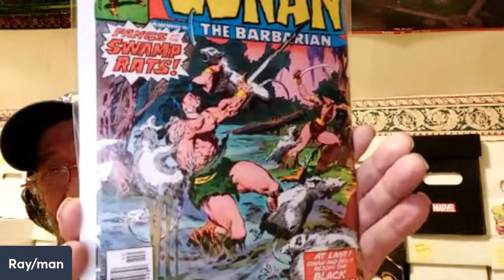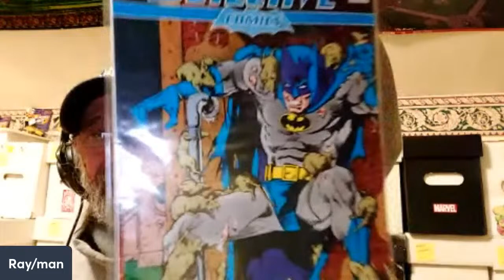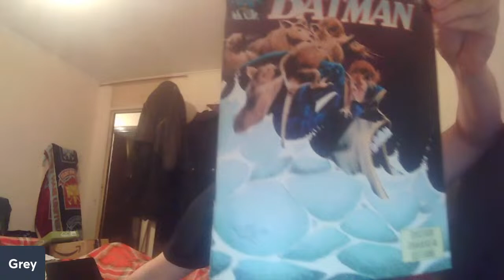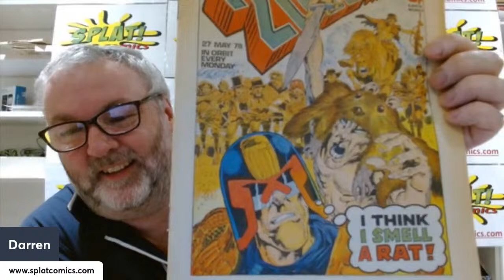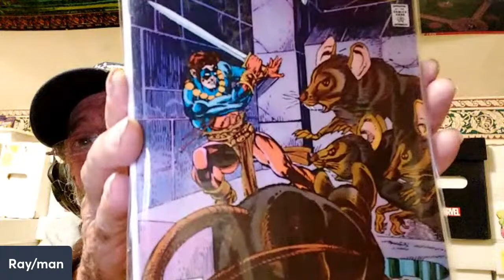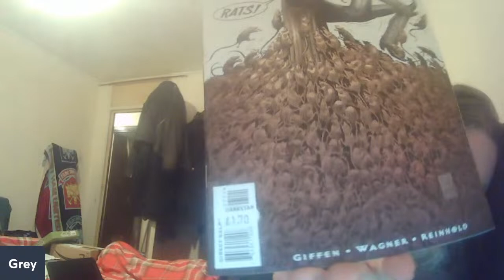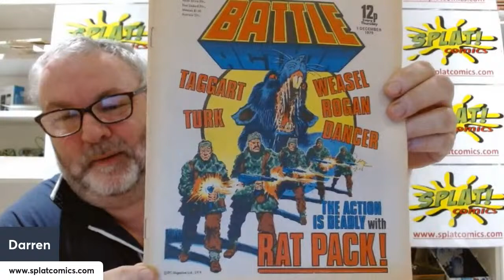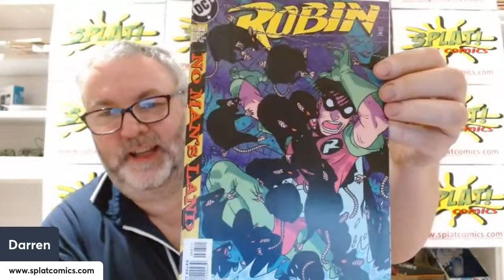Cover Slingers Showdown - Rats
Hello folks, I want to thank you all for joining us for this latest episode of Cover Slingers Showdown, twitch your whiskers and feast your beady pink eyes on these awesome "rats" themed covers

I'm your host thegreyman the big cheese of these proceedings and I'm joined by the following droppings from the YouTube comic community

Joining us from his sinking ship it's

The Latin name for the rat is Rattus Rattus, this slinger's Latin name is Fattus Twattus, it's
Splat! Comics

They say you are never more than 10 feet away from a rat, here's a slinger who's never more than 10 feet away from a snack, it's

The 7th Armoured Division was an tank division of the British Army in WWII, they were nicknamed the Desert Rats, this slingers knows tanks and is this show's very own desert rat, it's

Finally here's the woman who rats... I mean rates all our comics, it's Judge

Kevin Hole
Colin Tyler
Elric Newby (Into the Pit)